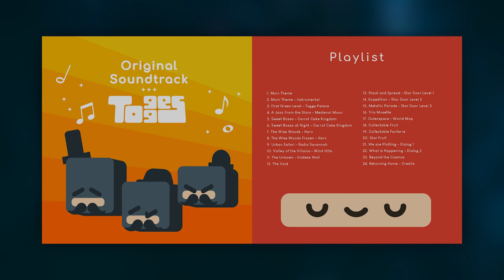Togges OST | Full Album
Full Album
Togges Original Soundtrack

Game by: Regular Studio